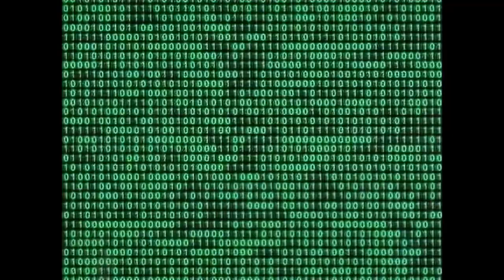59 Pharao There Is A Star 1994